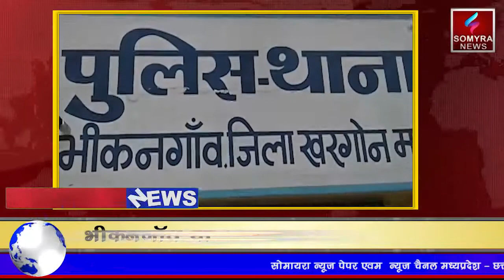भीकनगाॅव : आरोपी के पास से 12 अवैध देशी पिस्टल और मेगजीन बरामद